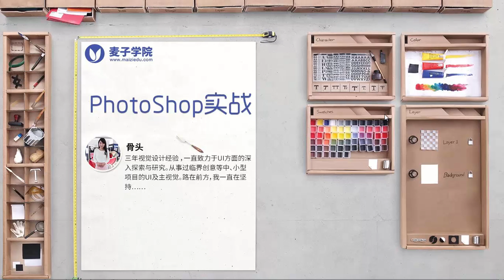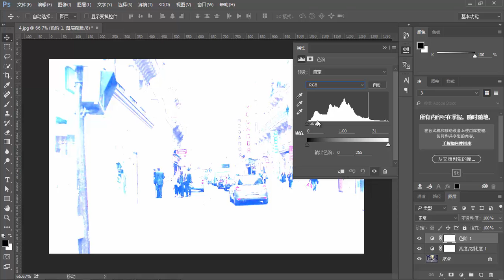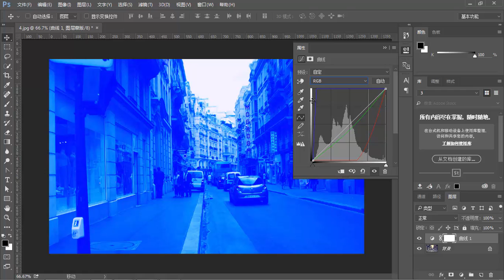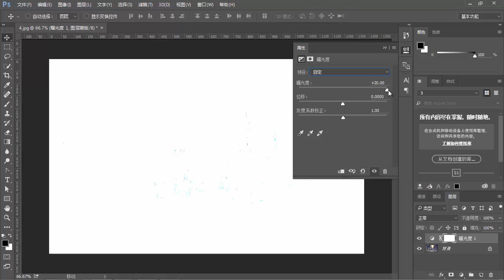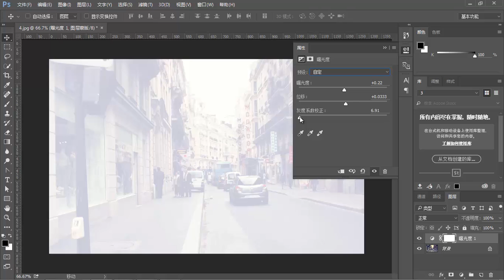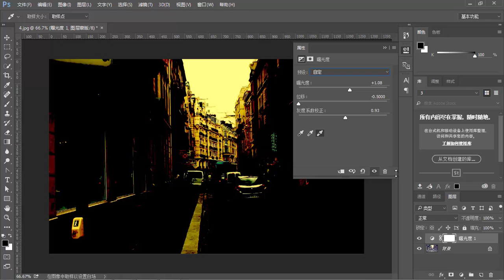PhotoShop实战-30.色彩调整层（明暗调整）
通过实战案例，让学生了解并掌握PhotoShop基本操作，让学生能够使用PhotoShop完成基本的平面设计、网页设计、广告设计等设计类项目，同时为学生晋升高级UI打下坚实的基础。